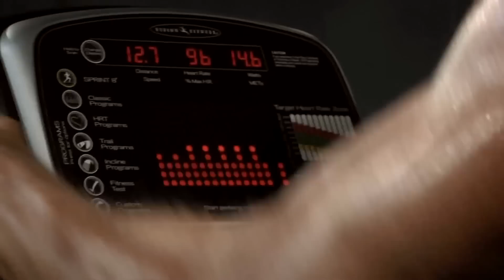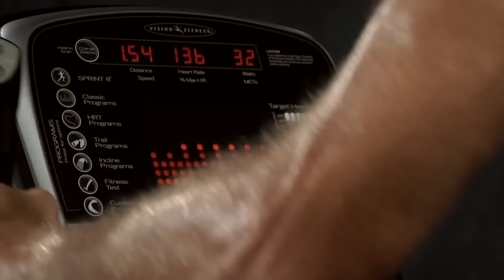Five Ways To Improve Your Physical Activity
Natural health expert and Mercola.com founder Dr. Joseph Mercola and fitness trainer Jill Rodriguez talk about ways to improve your physical activity and demonstrate some fitness exercises you can try.